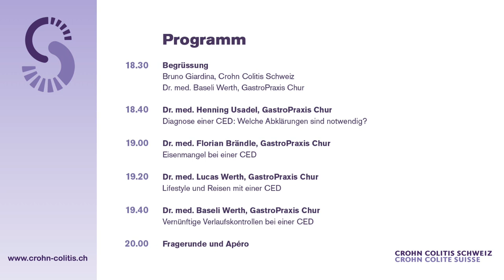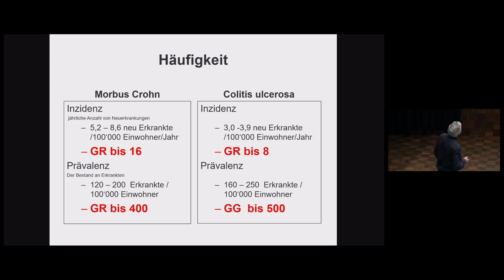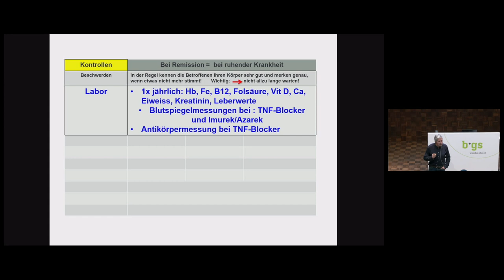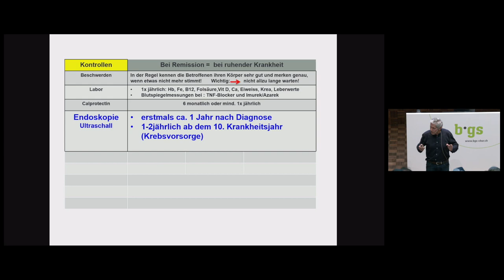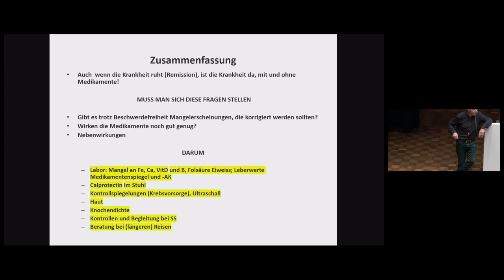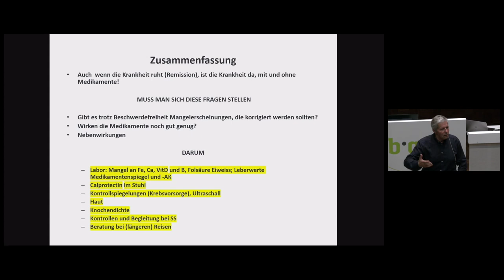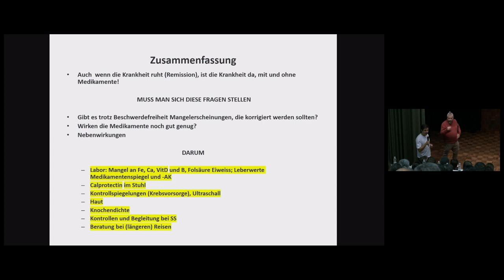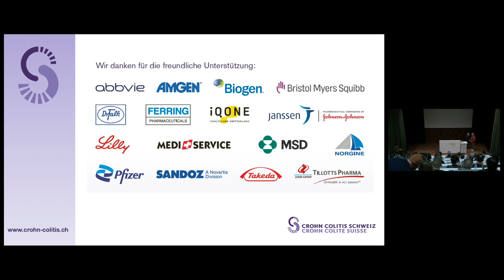Infoveranstaltung 23 November 2023_04_Dr. med. Baseli Werth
Vernünftige Verlaufskontrollen bei einer CED